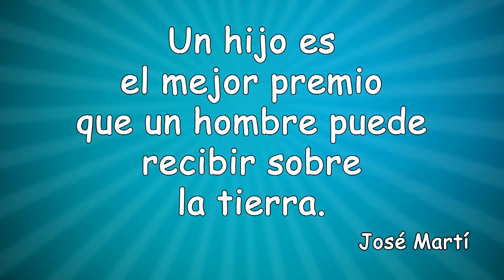Retrato de familia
Serie "Aprender a vivir".